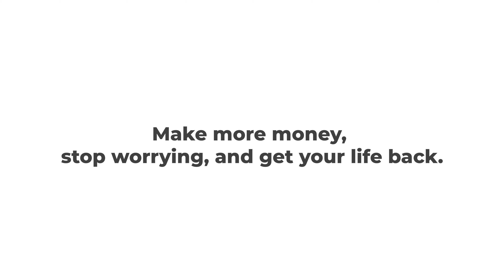How to Sell Your Construction Services at the Highest Possible Price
If you believe 110% in your service, then you are obligated to sell it at the highest possible price. Think about it this way: If your customers don't spend money with you, they'll waste money on a lesser product somewhere else.

Watch the video to learn how to sell your construction services the right way, make more money, and wow your client at the same time.